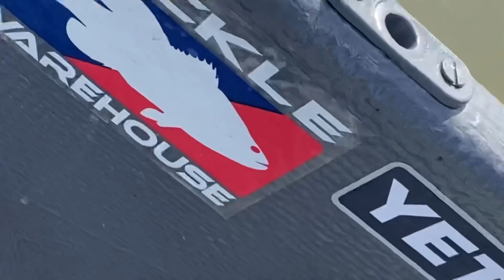Crankbait fishing for smallmouth (treble hook to my thumb‼️)